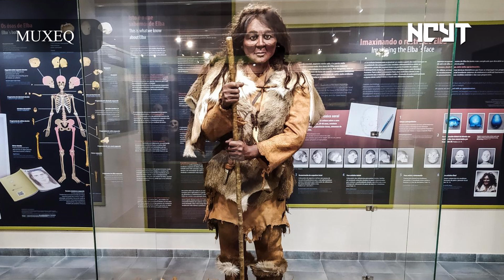Noticias de la Ciencia y la Tecnología, 8 de Junio de 2021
Noticias de la actualidad científica y tecnológica del 8 de junio de 2021.